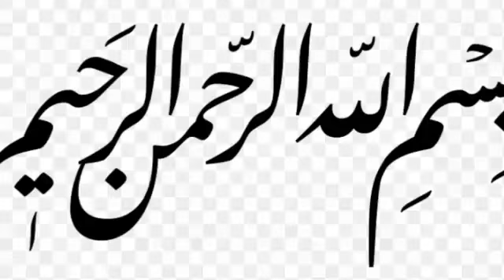Taliban meeting with America in Mascow|Mullah abdul Ghani brader ny General Dossam ki chitrol kr di